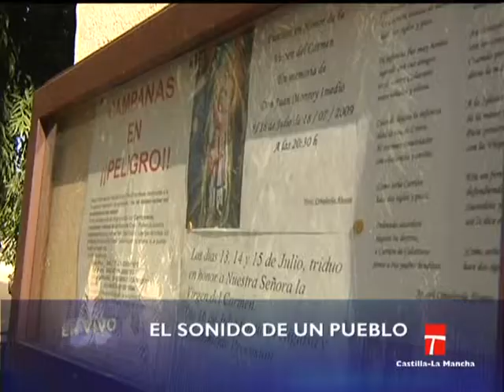CLM EN VIVO,RESTAURACIÓN CAMPANAS CARRIÓN